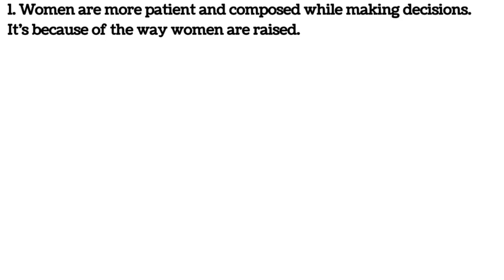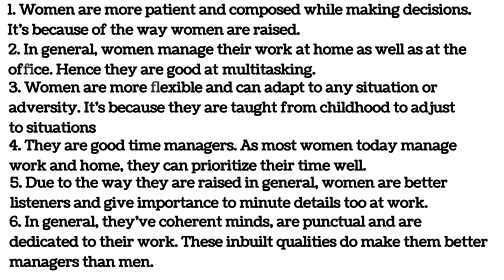Group discussion topic in Jam round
more group discussion topics will come after this please go and check my channel it will help you to clear your interview in any organisation.